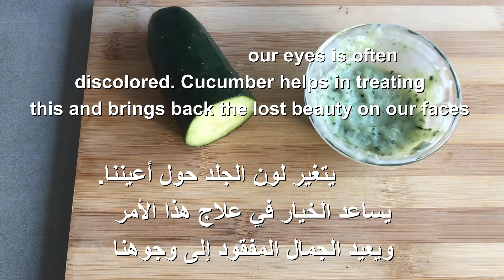How to remove dark circles naturally in 3 days (100% results)